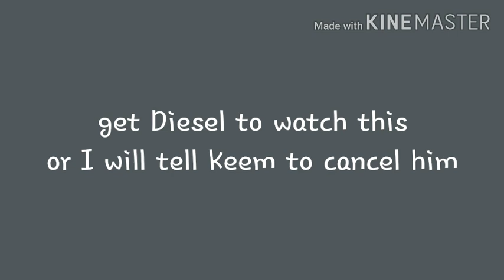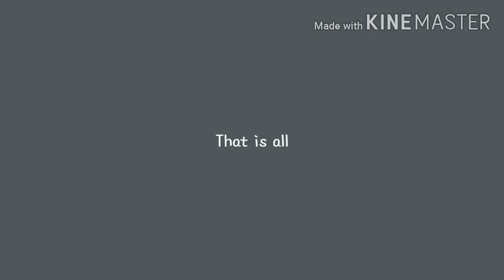FUCK DIESEL PATCHES (plus a teaser)